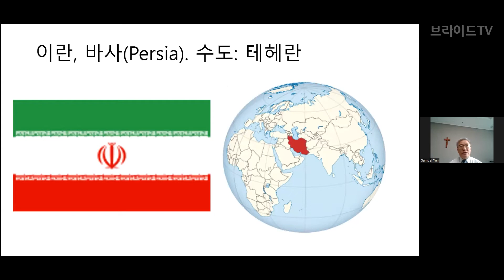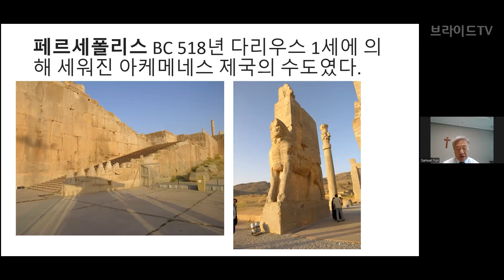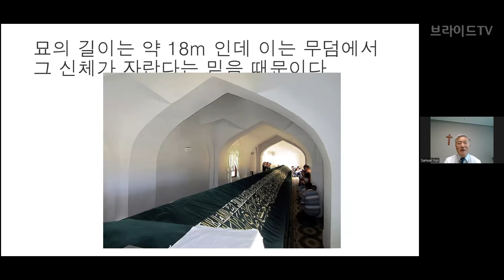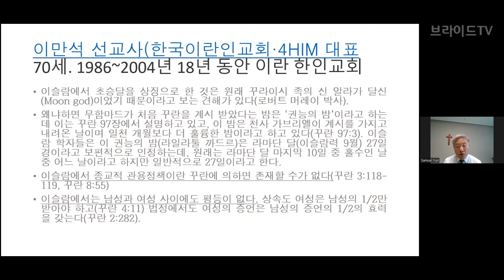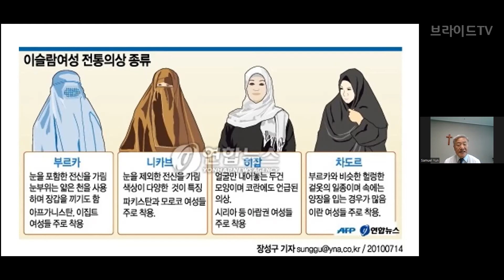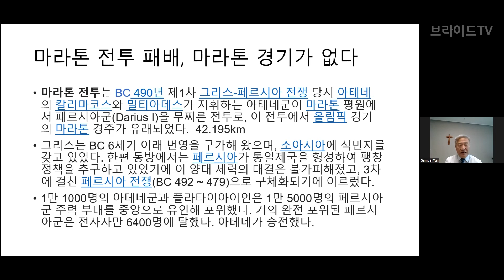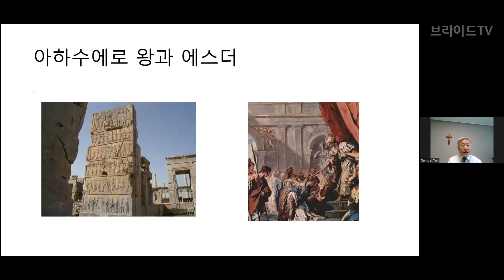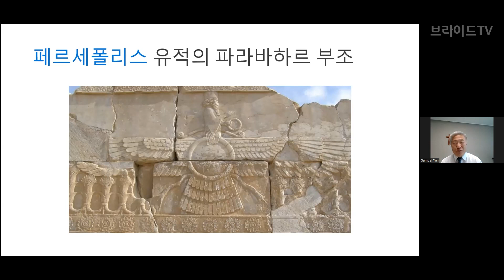메타버스 성지순례 44. 이란, 바사, 페르시아, 다니엘의 묘 | 윤사무엘박사(겟세마네 신학교 총장, 미국 하버드 대 고대 근동학, 장신대, 총신대 졸업)